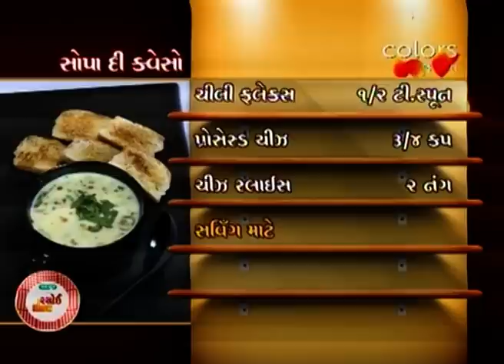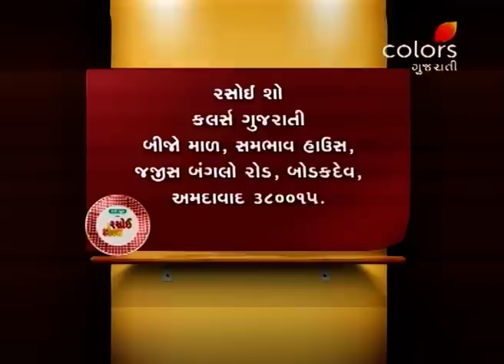Rasoi Show - 30th December 2016 - રસોઈ શોવ - Full Episode